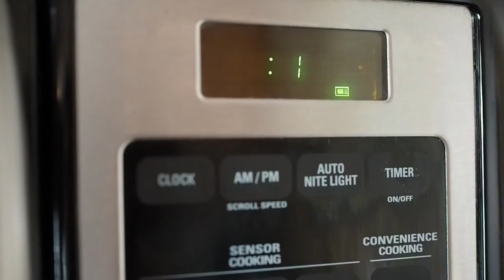Push Burrito - Push it Real Good - 48 Hour Repack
Courtnie Fore, Andy Hu, Mariana Moreno & Nick Morrison Submission for the 2015 48 Hour Repack from Georgia State University Graphic Design department.